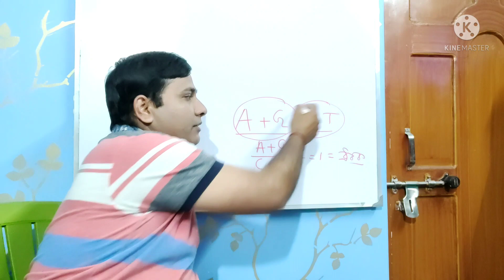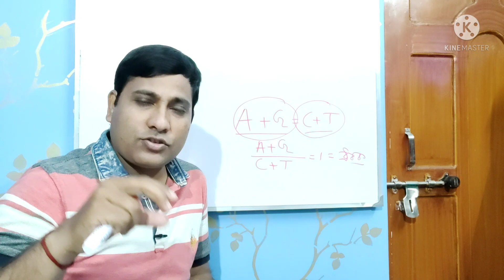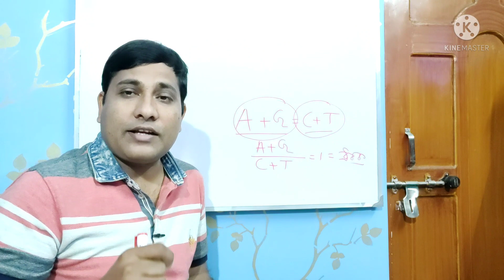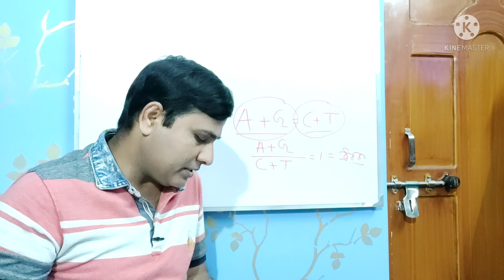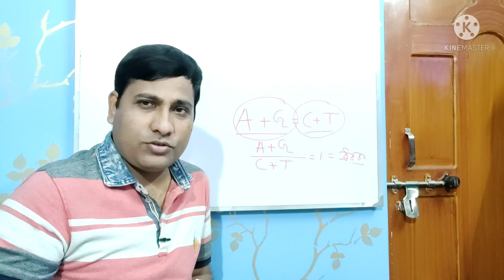HS ABTA Test Paper 2022 | WBCHSE HS ABTA Test Biology Solve |Biology in Bengali.@JoydebPal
Hello my dear students, in this video I have discussed about HS ABTA Test Paper 2022 | WBCHSE HS ABTA Test Paper Biology Solve | Class 12 Biology.Biology in Bengali @Joydab pal, of class 12 in Bengali language.

HS ABTA Test Paper 2022 | WBCHSE HS ABTA Test Paper Solve Biology | Class 12 Biology